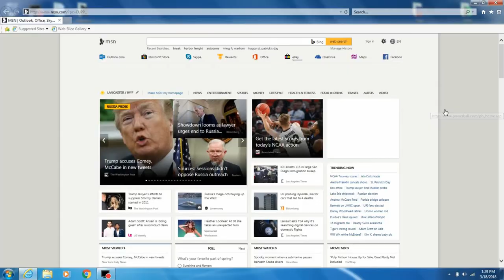Am I A Millionaire? Powerball Jackpot/Lottery/Millionaire Challenge (Episode 61)